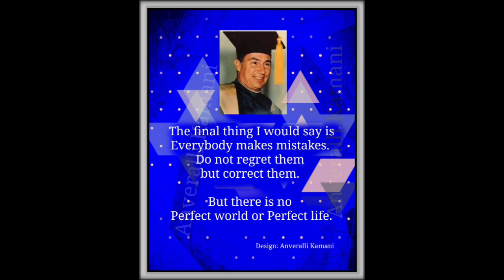Quote of His Highness the Aga Khan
Anveralli Kamani
Made with Film Maker